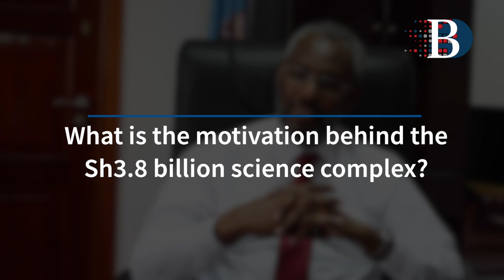BOSS TALK: Radical surgery at UoN painful but necessary - VC Kiama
Vice-Chancellor Stephen Kiama, the man tasked with turning around the fortunes of the institution, says the challenge is all about the sustainability of the university.